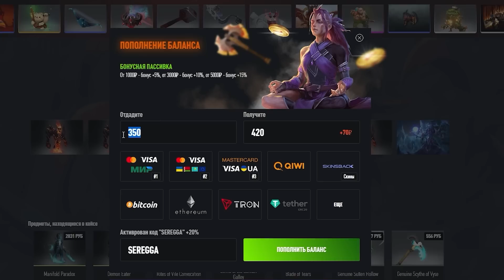СПУСТИЛСЯ В ПРЕИСПОДНЮЮ ПАТЧА 7.32 | СЕРЕГА В ОГНЕ #15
Сегодня я пытаюсь апать рейтинг на калибровочном аккаунте в новом патче 7.32.